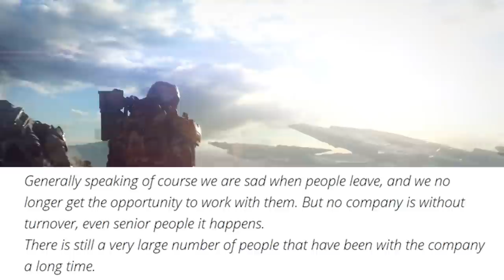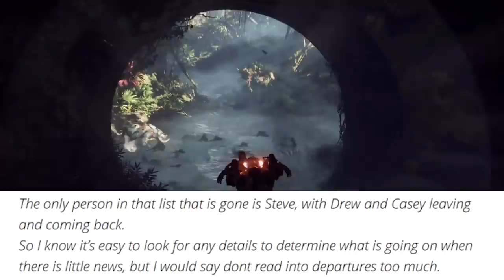ANTHEM NEWS UPDATE!! Lead Animator LEAVES BIOWARE AFTER 17 YEARS! Is All Well With EA and Anthem?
Transcript:
Hey how its going Free lancers, today I’ve got some saddening news involving a bioware vet, that is leaving after being with the company for 17 years. This developer’s name is Steven Gilmour, and if you don’t know him well, you should know he has been the lead animator,  on bioware projects such as the entire mass effect trilogy, dragon age inquisition, and Knights of The Old Republic.  So he is obviously a hardened bioware developer and has done some fantastic work. Now it isn’t uncommon for developers to leave and move around between companies, but to leave during the middle of such a large and ambitious game, raises some suspicion to say the least. To try and erase any suspicions and put our minds to rest Bryan Johnson, another bioware dev, had this to say:

Generally speaking of course we are sad when people leave, and we no longer get the opportunity to work with them. But no company is without turnover, even senior people it happens.
There is still a very large number of people that have been with the company a long time.
Lets take KotOR (came out in 2003) as an example, if you look at the credits under Core Game Design (which was literally the first list in the credits) we have the following: David Falkner, Steven Gilmour, Casey Hudson, Drew Karpyshyn, James Ohlen, Preston Watamaniuk, Derek Watts
The only person in that list that is gone is Steve, with Drew and Casey leaving and coming back.
So I know it’s easy to look for any details to determine what is going on when there is little news, but I would say dont read into departures too much.

For now I can accept Bryan’s explanation, and it very well is possible that the majority of the animation design is done, but with Veiseral’s studio recent shut down, and this news having been kept quiet for the most part, I can see why many fans are still questioning if there was any alternative motto behind this recent action.  What about you guys? Do you think Anthem is maybe having some trouble during development, or do you think this was just an ordinary developer shift? Comment down below and let me know what you think, and if you haven’t already, leave a like and hit that subscribe button, and I’ll see you all, on the next, Shepard gaming video. Keelah Se’Lai